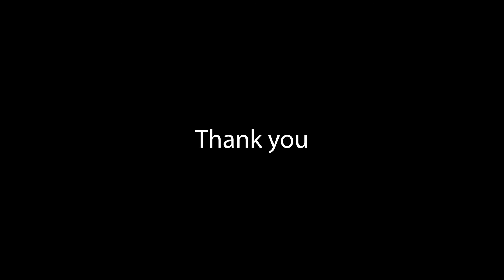The Future of Nature Documentaries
A short little doco of me making my first nature doco for when someone makes a doco about me